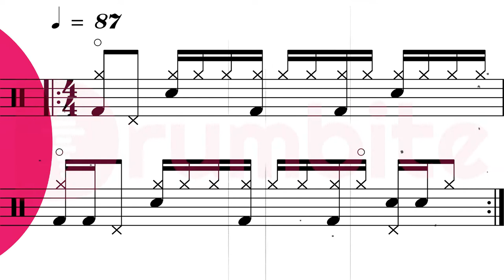Rihanna - Umbrella (feat. JAY Z) Drum Beat Loop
Here's the drum beat from Rihanna's hit song Umbrella (featuring JAY Z), released in 2007.

This groove is actually a Logic drum loop called 'Vintage Funk Kit 03', but it's fun to play and sounds great.